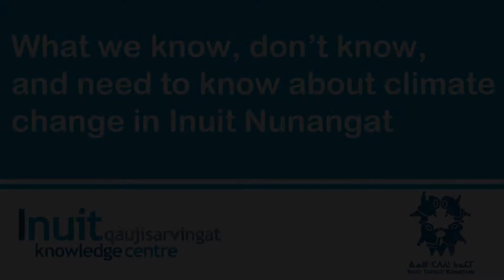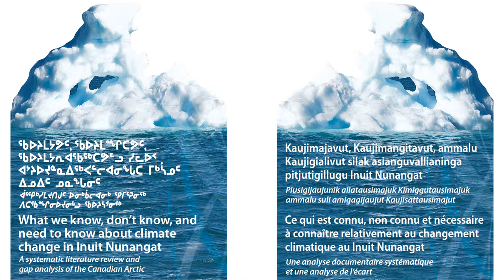Climate Change Literature Review (English)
Martin Lougheed and Kevin Kablutsiak discuss the publication titled What you know, don’t know and need to know about climate change in Inuit Nunangat including its major findings in English.